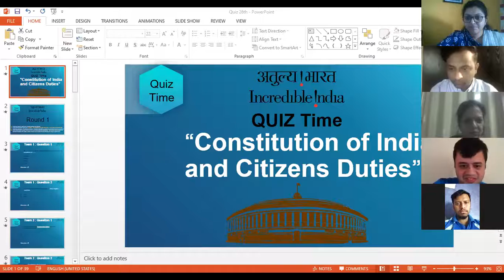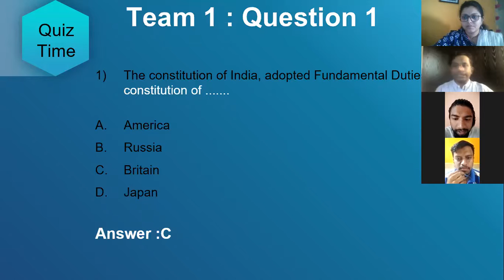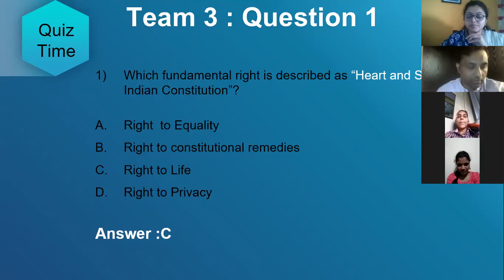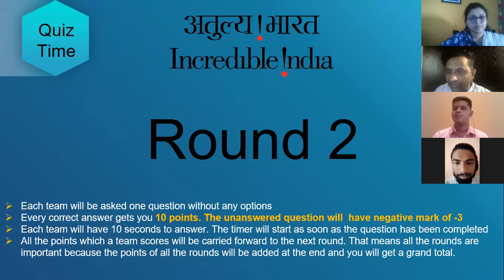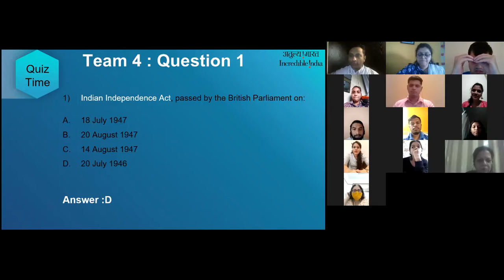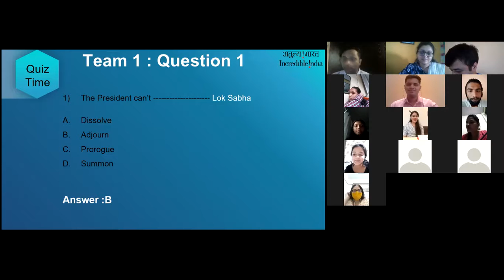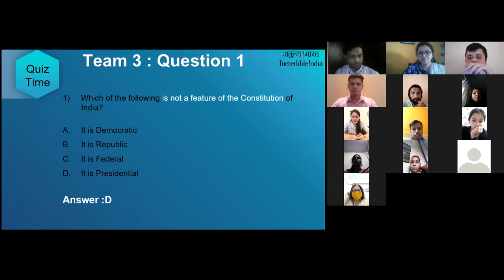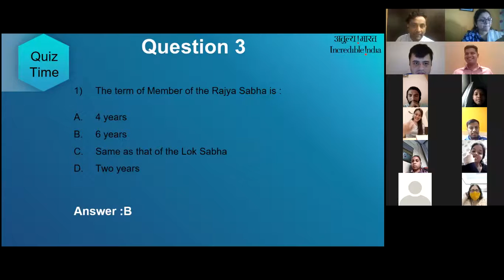Virtual Quiz Competition on Constitution of India and Citizens Duties by India Tourism Mumbai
As part of constitution day celebrations, India Tourism Mumbai conducted virtual quiz competition for Travel and Tourism students of Maharashtra. The quiz competition conducted on the theme “Constitution of India and Citizens Duties”. Five Teams from Travel and Tourism institutes in Maharashtra participated in the virtual quiz competition.